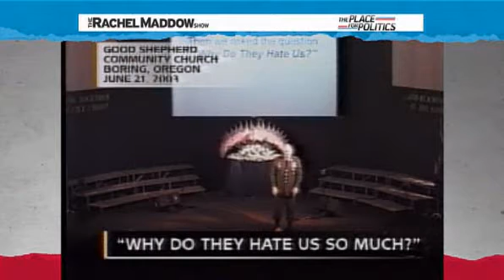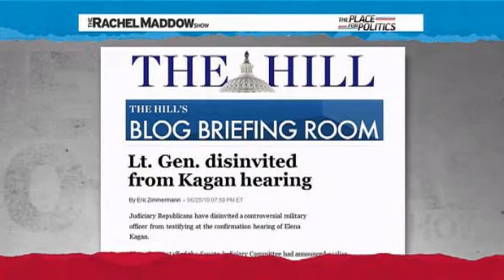Rachel Maddow - Kagen Hearing (1) Judicary Focus